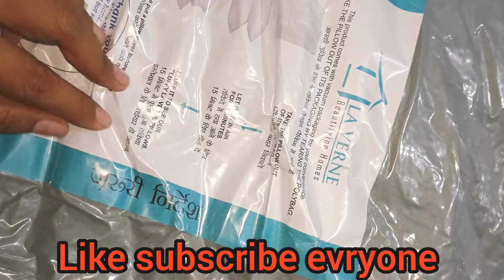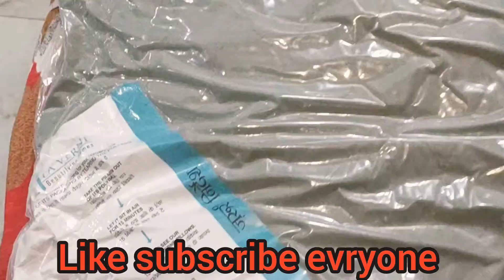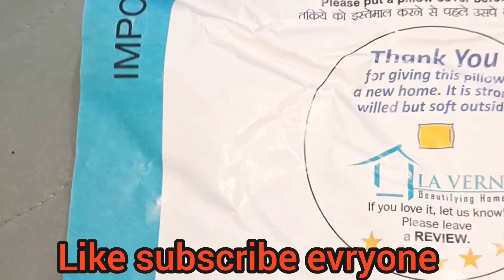Flipkart new magic pillow review unboxing must buy sleep very well osm pillow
hi everyone today I am sharing with you

Flipkart new magic pillow Microsoft micro fibre pillow review unboxing must buy sleep very well osm pillow

product buy link are below 👇

Take a look at this LA VERNE QUILTED Microfibre Solid Sleeping Pillow Pack of 2 on Flipkart